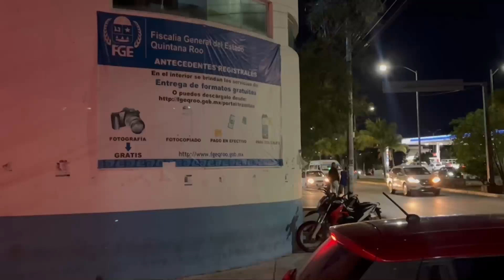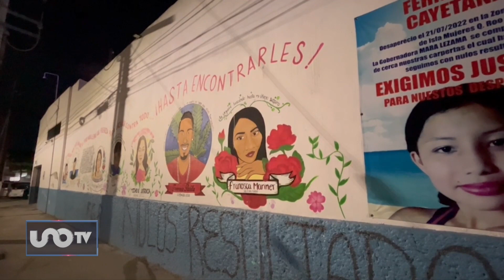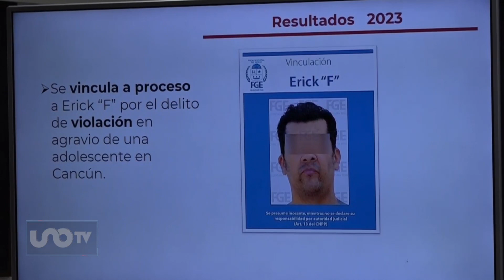Detienen a violador de menor en Cancún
La Fiscalía de Quintana Roo detuvo a Erick “F”, presunto violador de al menos a dos adolescentes en Cancún.